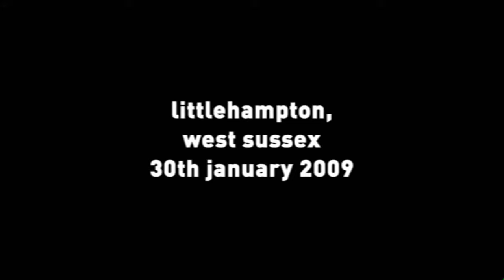The Inbetweeners: The Making of The Boat Scene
Behind the scenes look at the most iconic scene from Series 2 Episode 1, The Field Trip.

00:00 Intro
01:55 The Flare
03:22 The Fish
04:03 The Fall